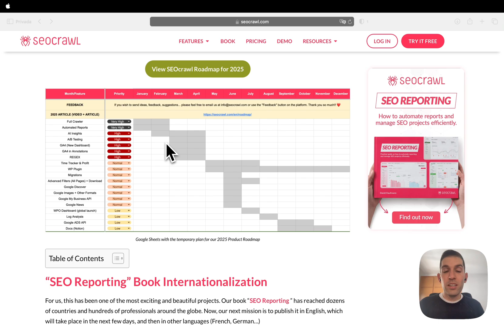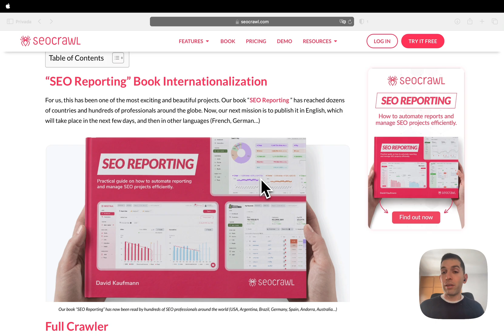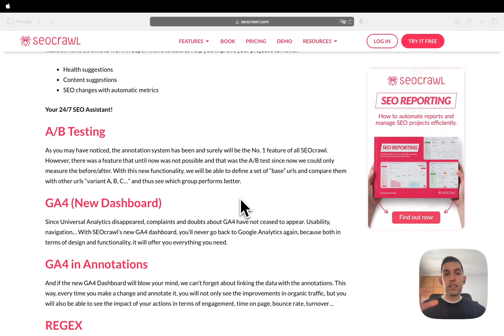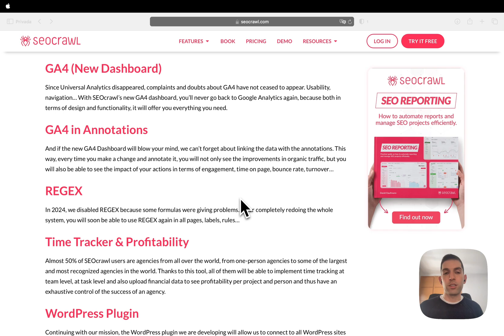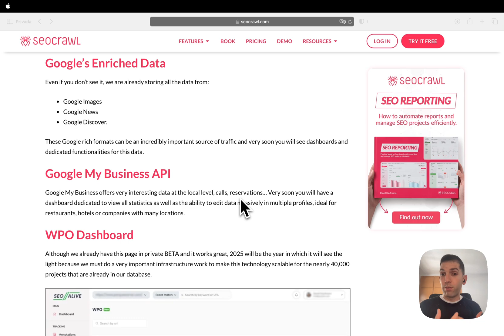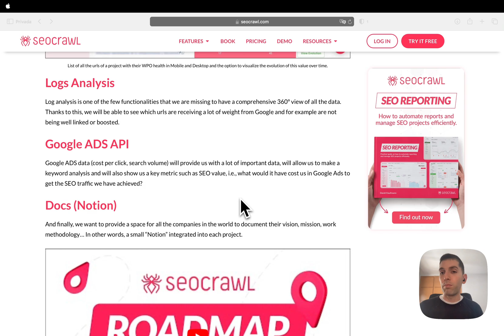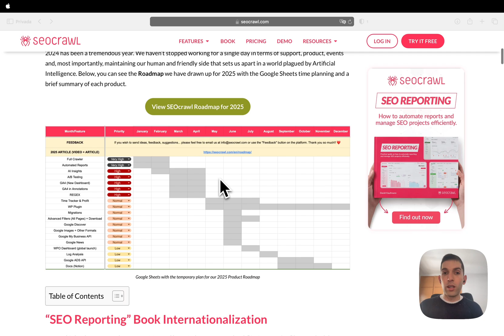2025 Product Roadmap | SEOcrawl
We gave it all in 2024 and 2025 we want it to be even better. That's why we have republished our Product Roadmap and we have also launched a polls system so that you can participate directly with your votes and your feedback in the future of SEOcrawl.

Sections:
00:00 Introduction
00:14 Public Roadmap in Google Sheets
00:37 Book “SEO Reporting
01:04 Reports, APIs and much more...

Join for FREE and receive 14 days of ENTERPRISE account for FREE if you ask for a DEMO

The SEOcrawl Team